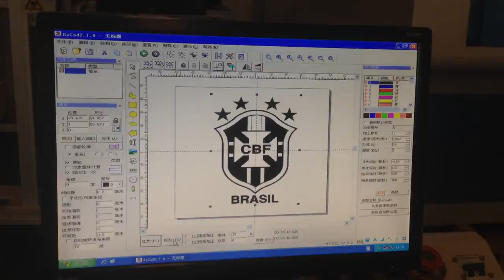jeans laser marking machine,fiber laser marking machine